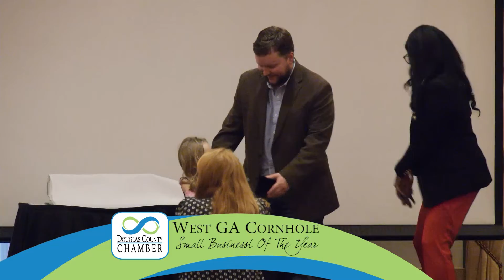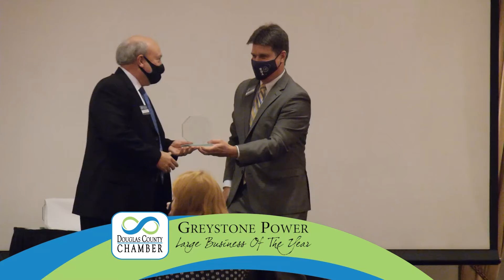Chamber Lunch February 2021 23m 30s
The 2020 Annual Community Awards from the Douglas County Chamber